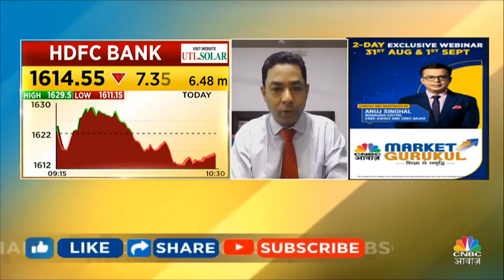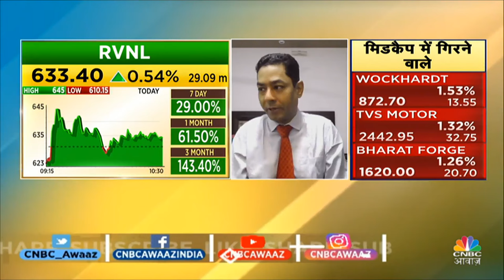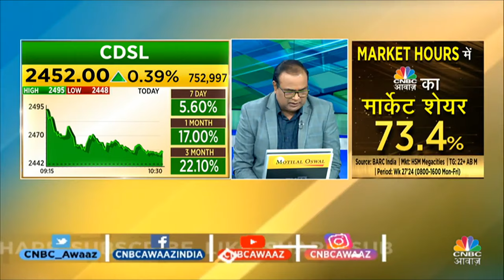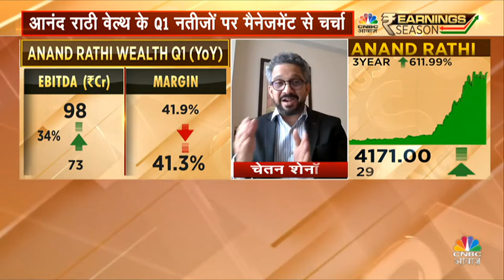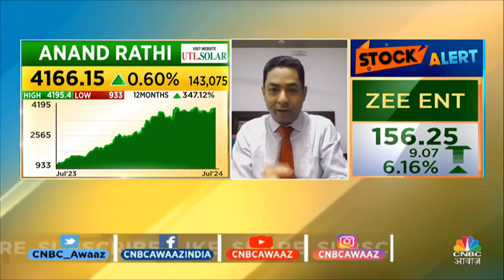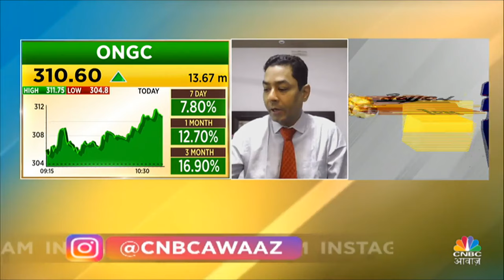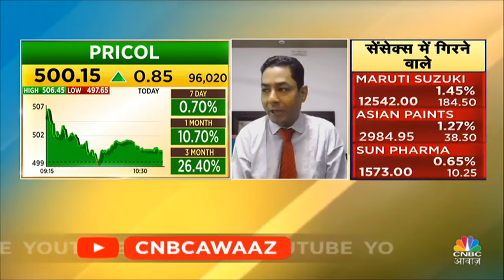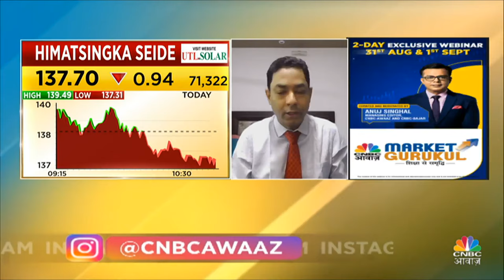Traders Hotline | Portfolio Tips: अपने Portfolio पर आपको कितना है भरोसा? | Share Market Trading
In Traders Hotline CNBC Awaaz, Expert will solve your query regarding your portfolio's stocks
Which stocks you can hold and which stock you should buy.

इस  वीडियो में  Market Experts आपके सवालों के जवाब दे रहे है। अगर आपके पास निवेश को लेकर कोई सवाल है, तो आप भी हमारे एक्सपर्ट्स से अपने सवालों के जवाब पा सकते है. देखें वीडियो

n18oc_business